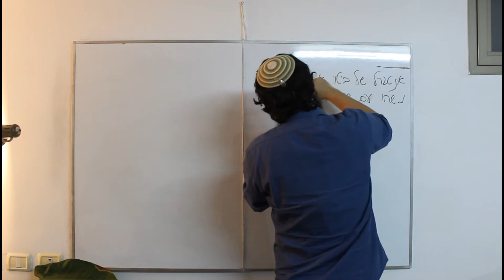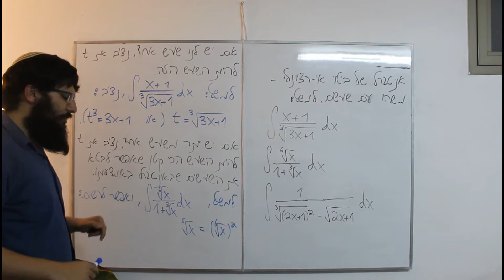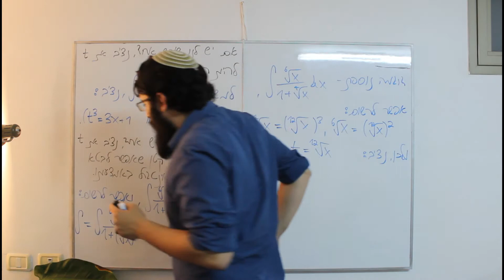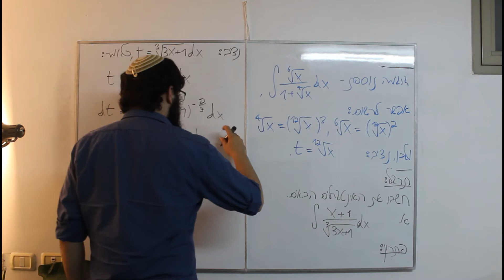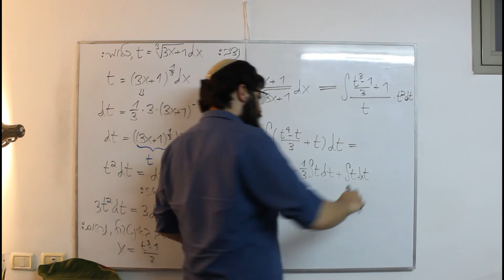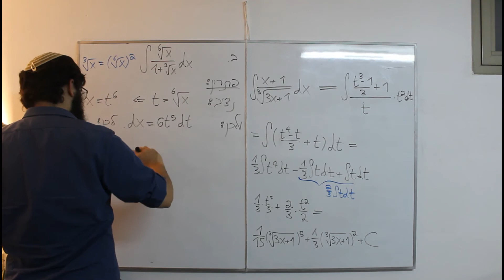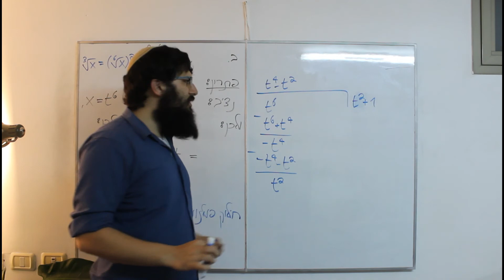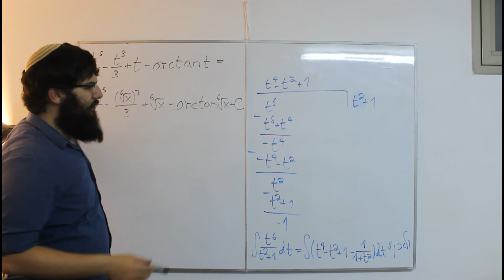אינפי 1 - אינטגרציה של פונקציה אי רציונלית (יעני משהו עם שורש) - אלעד עטייא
מה נציב כשניתקל באינטגרלים יחסית פשוטים עם שורשים.